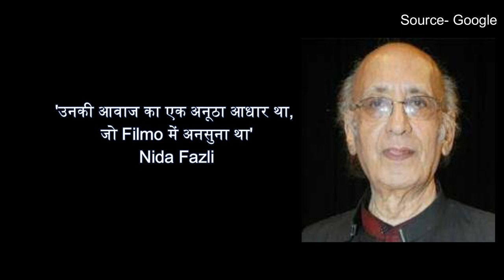I kabban mirza biography I Razia Sultan's singer I कब्बन मिर्ज़ा की बायोग्राफी I Razia Sultan I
Note- इस वीडियो में दिखाई गयीं तस्वीरें और बयाँ की गयी कहानी, इंटरनेट के रिसर्च के आधार पर तैयार की गयी है।  हमारा चैनल उस सामग्री का अधिकार रखने वाले व्यक्ति और संसथान के प्रति अपना आभार व्यक्त करता है, चैनल पर दिखाई हुई सामग्री को रुचिपूर्ण तरीक़े से प्रस्तुत करने का अधिकार copyright act 1957 और section 52 'Education, Research & Criticize'  के उद्देश्य से देता हैं. हमारा यह चैनल और एंकर  उस सामग्री का अधिकार नहीं रखता।